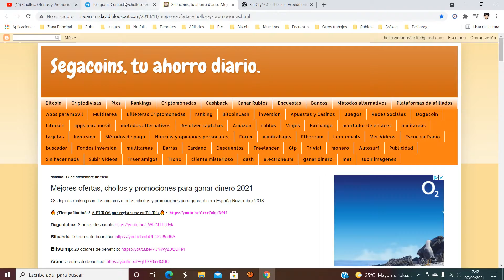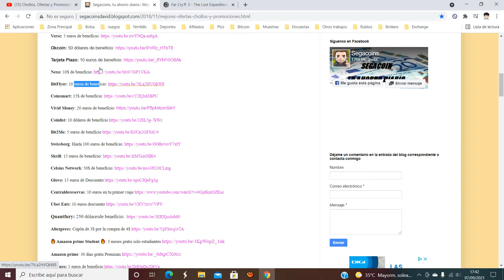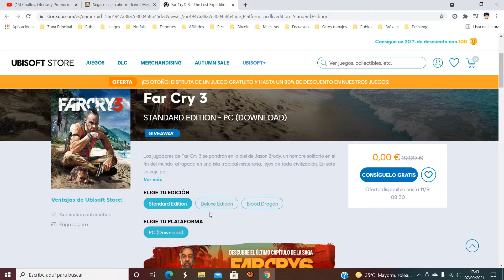🎁 [Juega GRATIS Far Cry 3 standard Edition] Juegos Ubisoft 2021 | Opinión 🎁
Los jugadores de Far Cry 3 se pondrán en la piel de Jason Brody, un hombre solitario en el fin del mundo, atrapado en una isla tropical misteriosa, lejos de toda civilización. En este salvaje paraíso, donde la ausencia de ley y la violencia son las únicas cosas seguras, los jugadores decidirán cuándo, dónde y cómo se desarrollan los sucesos en su aventura. Podrán golpear, escabullirse, provocar explosiones y abrirse paso como puedan en este mundo que ha perdido cualquier sentido de lo que está bien o está mal.